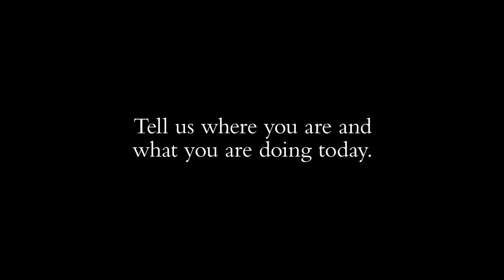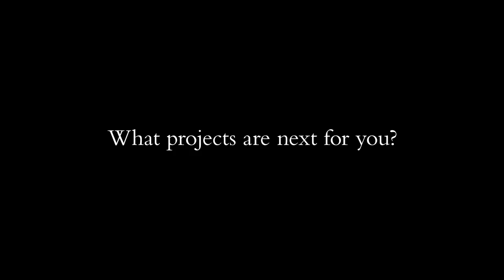Q&A with Dean Fujioka | Coach Spring 2022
Go behind the scenes with Coach Family member Dean Fujioka to learn about our spring story. Highlights include: what remixing style means to him and his favorite pieces from the collection.

Shop our Horse and Carriage-inspired collection and see our latest designs—bags, shoes, ready-to-wear and more—on coach.com.

Search for “Coach” “코치” on Kakao Korea